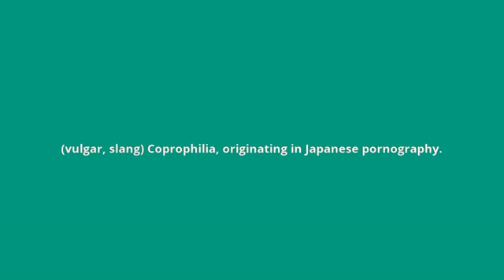what is the meaning of Japscat